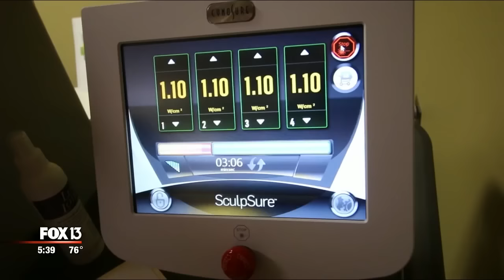SculpSure Florida - Non-Invasive Laser Fat Removal in Florida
Reduce stubborn fat with SculpSure treatments in Orlando and Tampa, Florida. SculpSure in Florida is an FDA approved and non-invasive  treatment that uses laser energy to melt fat. SculpSure is ideal for patients with troublesome pockets of fat that are resistant to diet and exercise.